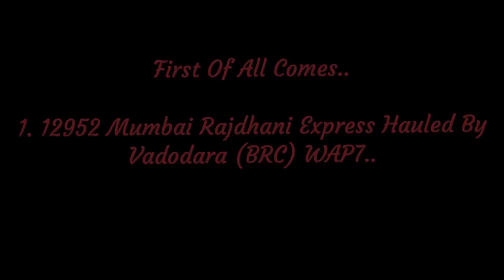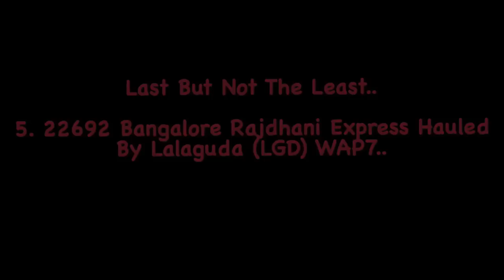The RAJDHANI’S Gang | Back To Back Actions Of The Premiums | Indian Railways..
This Video Showcases Some Of The Best RAJDHANI’S Operated By Our Indian Railways.. Enjoy The 130 Km/ph Throttle Of The Premiums.. :-

1. 12952 Mumbai Rajdhani Express Hauled By Vadodara WAP7..

2. 12301 Howrah Rajdhani Express Hauled By Howrah WAP7..

3. 12423 Dibrugarh Rajdhani Express Hauled By Ghaziabad WAP7..

4. 12453 Ranchi Rajdhani Express Hauled By Tuglakabad WAP7..

5. 22692 Bangalore Rajdhani Express Hauled By Lalaguda WAP7..
Videos Captured At Asaoti (NR) & Wair (NCR)..